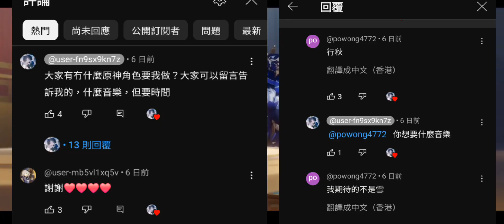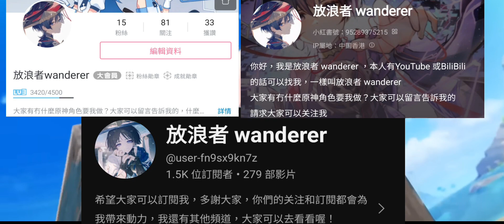求大家可以关注我小紅書！